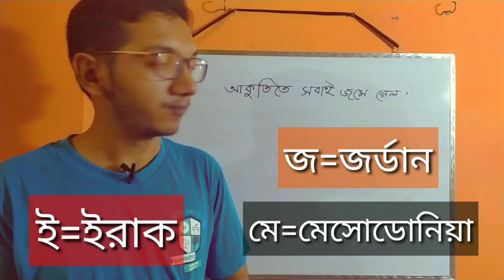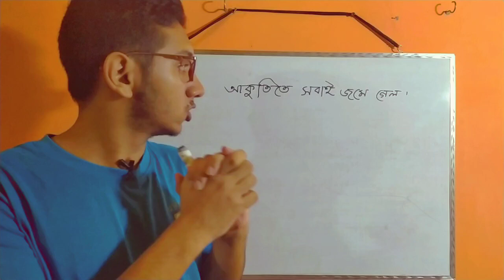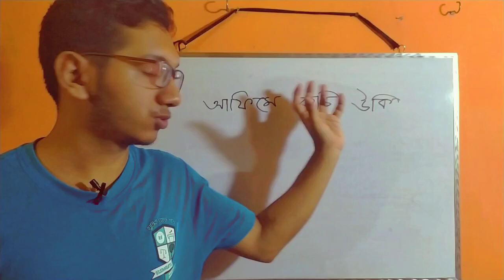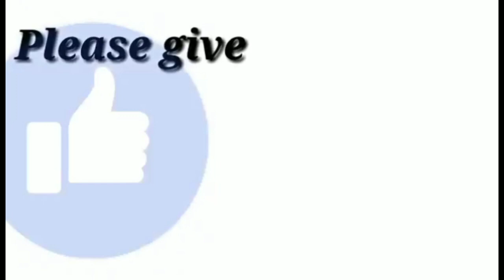মুদ্রা পরিচিতিঃ দিনার,রিয়াল,পেসো।।শর্ট টেকনিক।সাধারণ জ্ঞান।BCS। Admission test।।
এই ভিডিওটিতে দিনার, রিয়াল এবং পেসো এই তিন ধরনের মুদ্রা যেসব দেশে প্রচলিত তাদের নাম সহজে মনে রাখার টেকনিক দেখানো হয়েছে।